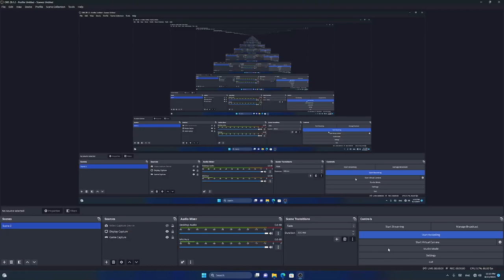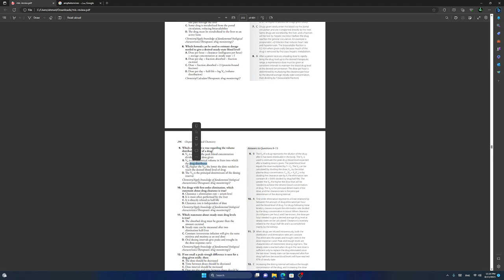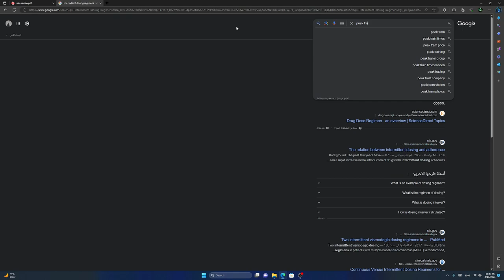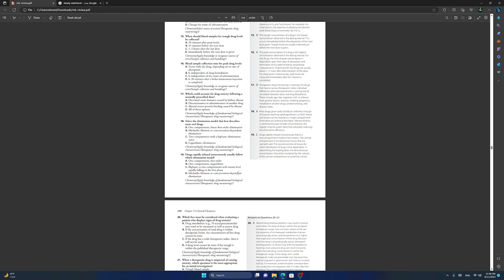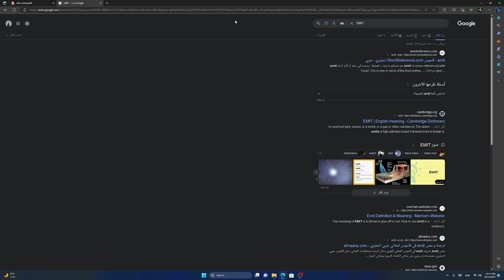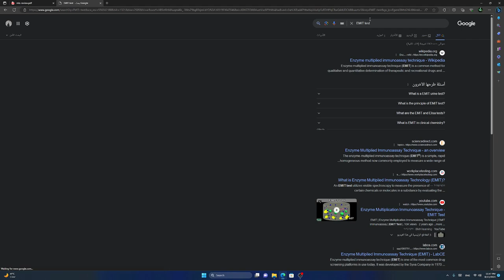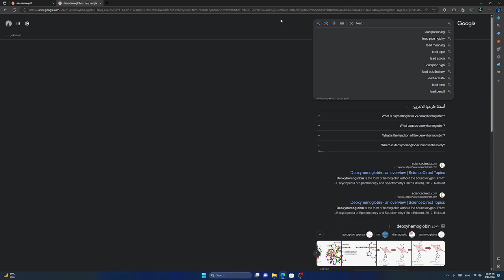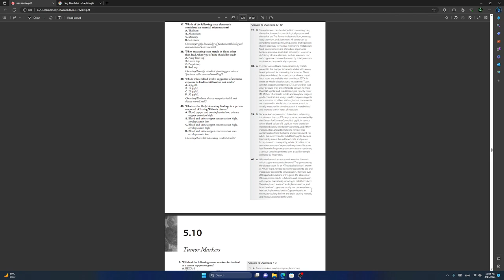اسئلة واجوبة حول علم المختبرات السريرية Toxicology drug monitoring او سمية الجرع CLS مختبرات طب 1